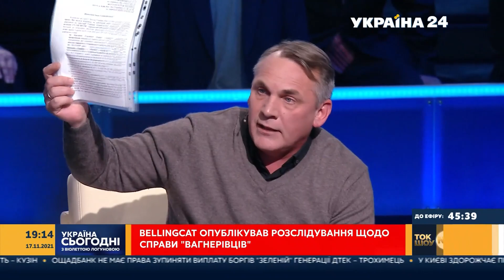🔥НІЧОГО СОБІ! Названі імена громадян України серед "вагнерівців" / Україна сьогодні - Україна 24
Ігор Гуськов поділився ексклюзивною інформацією в ефірі Волети Логунової.